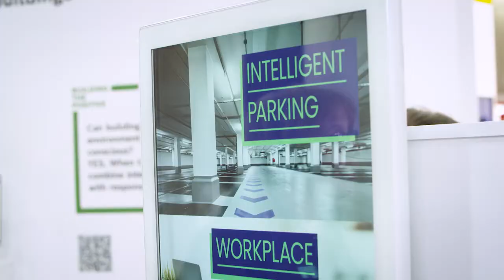Light & Building 2022: mit Union Investment Real Estate und "Run this Place"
Bekommen Sie live von der Messe Einblicke in die APP mit dem Ziel den Lebens- und Arbeitsalltag von Nutzern komfortabler und serviceorientierter zu gestalten. Hierbei fungieren wir bei Bosch als Technologie- und Integrationspartner. Einblicke von Sindy Malitz - Projektleiterin bei UI.